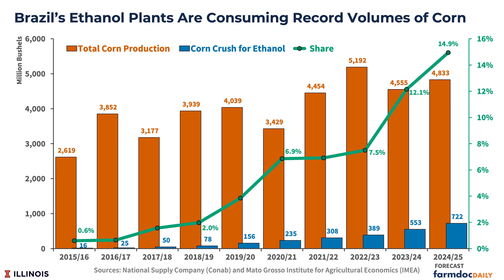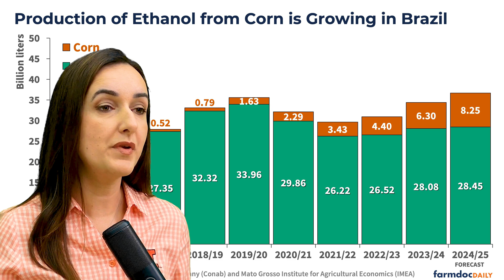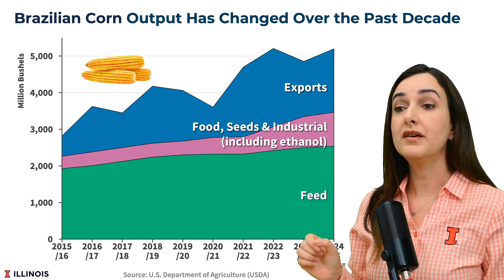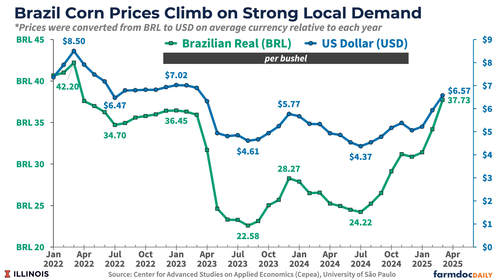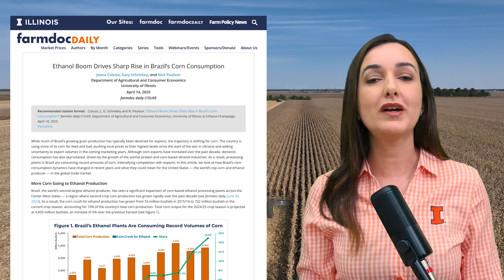Ethanol Boom Drives Sharp Rise in Brazil’s Corn Consumption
Join Dr. Joana Colussi as she explores how Brazil’s corn consumption dynamics have shifted in recent years — and what this could mean for the United States, the world’s leading producer of both corn and ethanol. Brazil is using more of its corn to meet the growing demand from the animal protein and corn-based ethanol industries, pushing local prices to their highest levels since the start of the war in Ukraine and raising questions about Brazilian future export volumes.